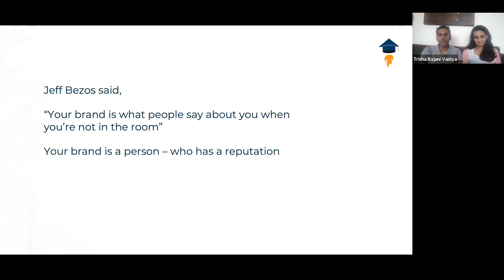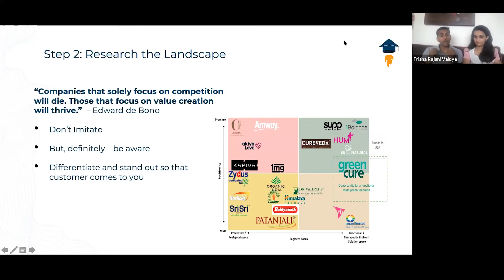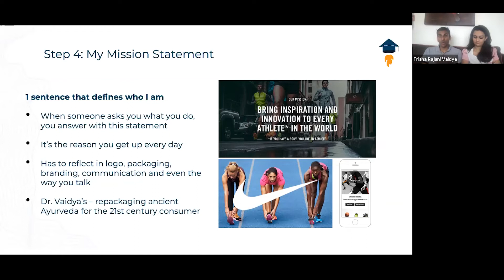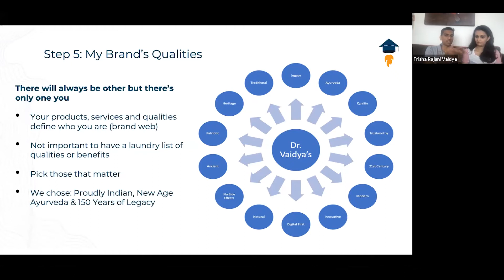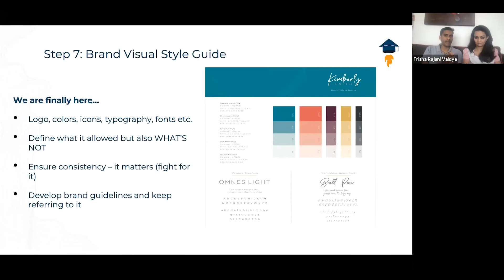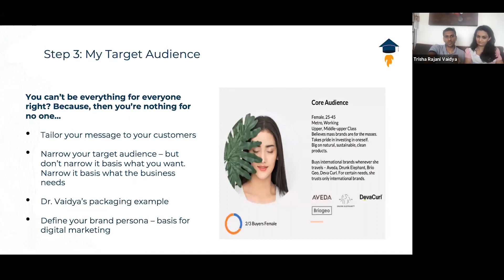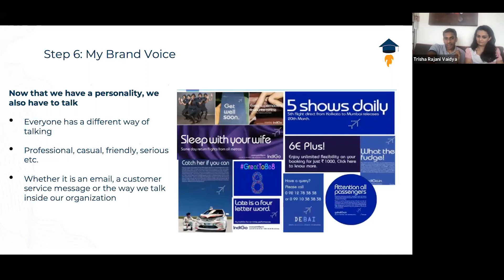Building a Strong and Well-established D2C Brand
D2C Masterclass by Arjun Vaidya and Trisha Vaidya powered by Social Beat & DigiGrad. The universe of D2C is exploding with opportunities. Learn the do’s and don’t of D2C marketing from the ground up with the dynamic duo!

Key Topics:
1. Product, Product, Product - The what, where, when, and how of building a product from the ground up
2. The brand is a being - The importance of building your brand's identity, story, logo, and a whole lot more.
3. Use of Customer acquisition and performance marketing to reach the right audience.
4. How to scale the sales from your website, storefront, and marketplaces.
5. Customer is king - Retention, insights, and customer service.
6. Efficient and effective operations - a must-know for D2C brands.

The Direct-to-Consumer (D2C) strategy is fast becoming a popular route for manufacturers and CPG (Consumer Packaged Goods) brands to enter the market directly — instead of through a middle-man entity.

The benefits of going direct to the consumer are many, but to name a few, when you plan a D2C strategy it eliminates the barrier between the producer and the consumer, giving the producer greater control over its brand, reputation, marketing, and sales tactics. Plus, it helps the producer directly engage to , and therefore learn from, their customers.

Watch this video to learn how to plan a D2C strategy in order to create a well-established D2C business from scratch!